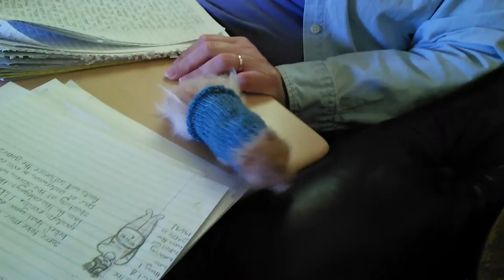Hamster wears a sweater!!!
My sister makes a sweater for her Hamster!